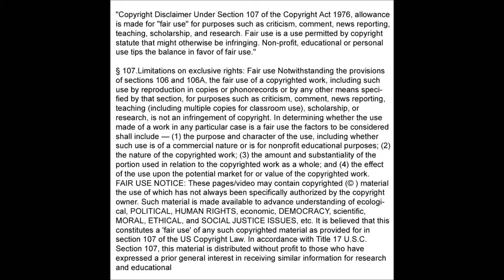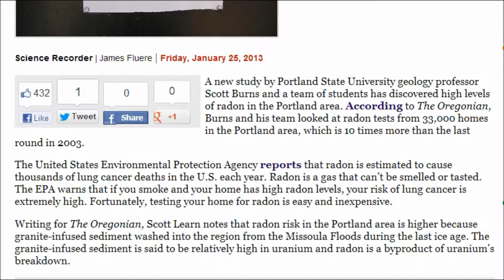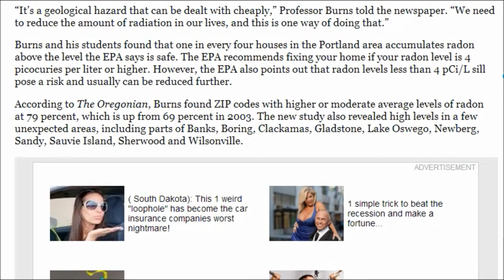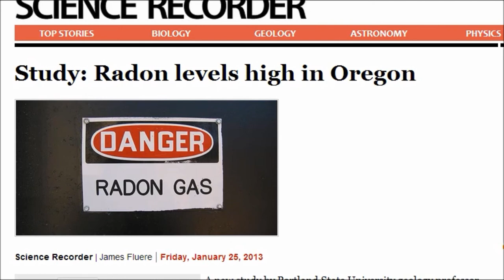Radon levels rise in Oregon : 1/27/2013